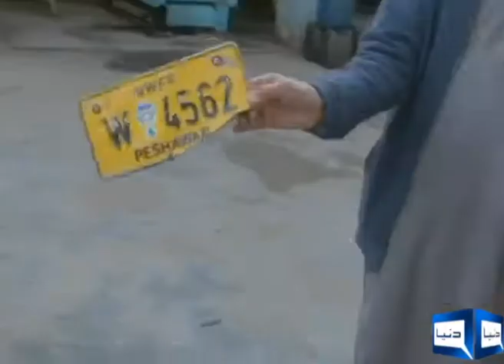Charsadd road blast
CNG gas station blast